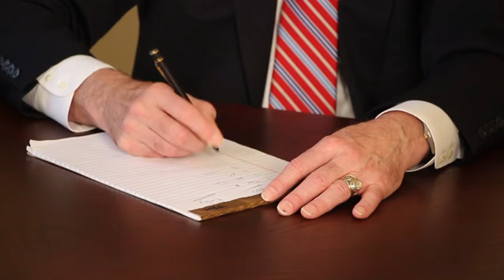Financial Analysis for Loss Mitigation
Financial Analysis for Loss Mitigation. Part of the series: Increasing Profitability. Loss mitigation and financial analysis is a little bit like managing something called a flash report. Find out about financial analysis for loss mitigation with help from the fiscal doctor in this free video clip.